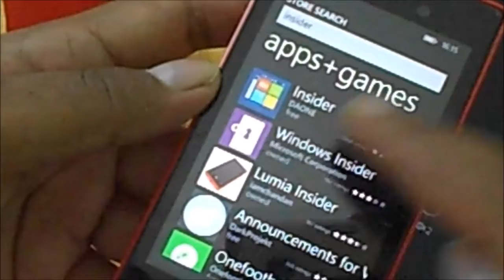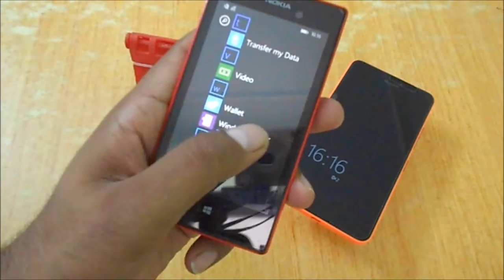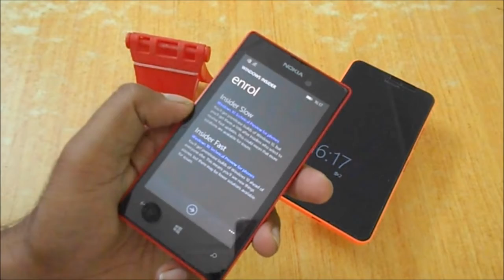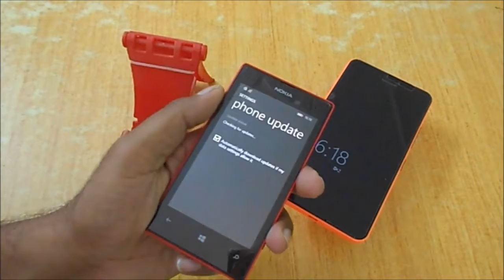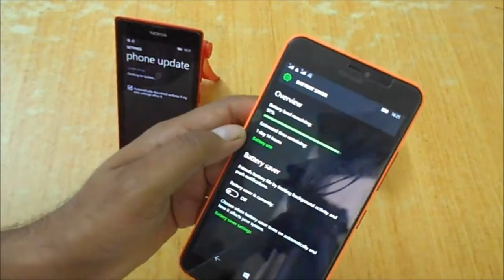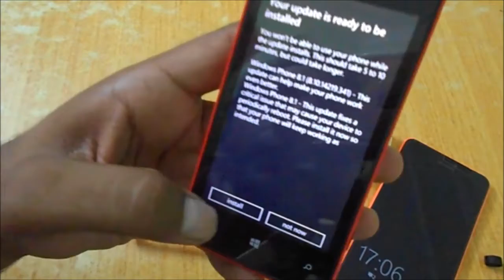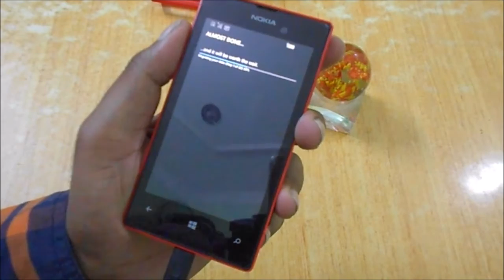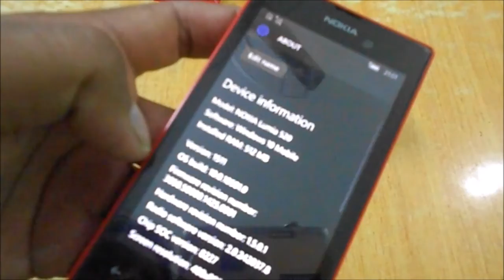How to install windows 10 mobile technical preview on windows phone 8.1 (fresh phone)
Please read completely:

A detailed video on installation of windows 10 mobile technical preview on a new device having windows phone 8.1.

1. The first installation show upgrading a new windows phone device to GD2 update which is mandatory.
2. Second installation shows installation of windows 10 mobile technical preview.

Note:
1. Make sure to connect to power source during installation.
2. Increase the screen lock time to maximum.
3. For upgrading to current build 10581 move most of the apps and games to phone memory as this build has some issues related to SD card.

Write below on the comment for any queries.

You can also read the complete story and video text on our app too.

You can join us and ask any specific questions if you have,